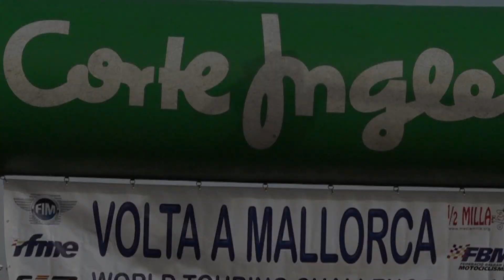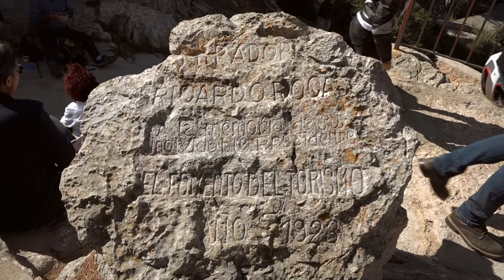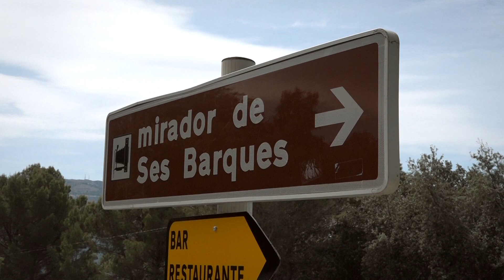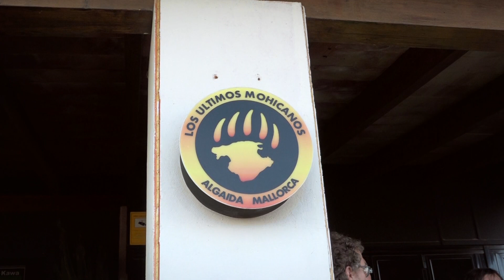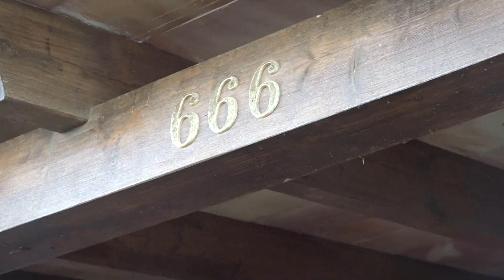43 Vuelta a Mallorca - Segunda Parte - | Rutas Motosx1000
La segunda jornada de nuestra ruta para participar en la 43 Vuelta a Mallorca. Más de 6.000 motos saldremos desde el pie de la Catedral de Palma en un espectacular desfile.